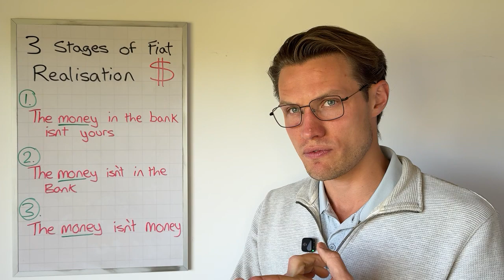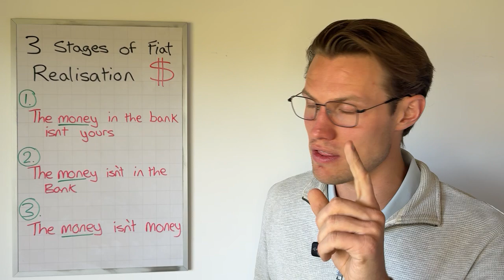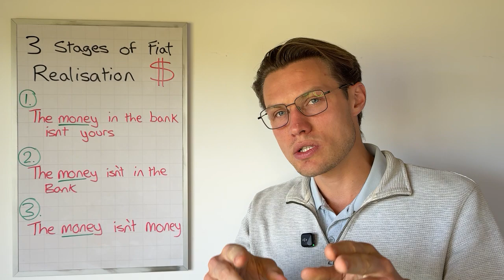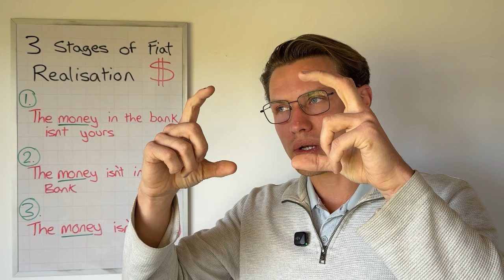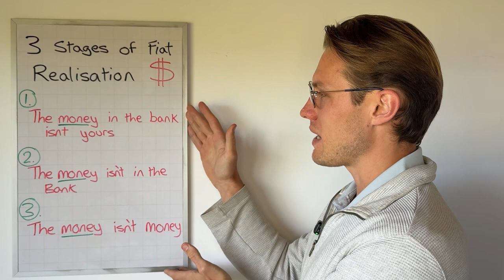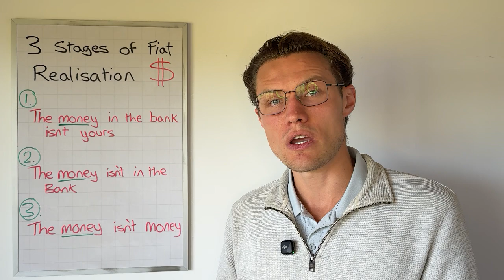🚨 3 SHOCKING Truths about your Bank MONEY! 💰 | Hashpower Academy [🍊💊]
Welcome to the Hashpower Academy, your go-to source for learning about Bitcoin and beyond! In this video, we dive into the flaws of the traditional debt-based fiat money system—your pounds, euros, dollars, and yen.

We explore three critical realizations about the financial system:
Your Pounds Dollars Euros Yen ...

1. The money in the bank isn’t yours—it’s a loan to the bank, wrapped in red tape, surveillance, and restrictions. You have to ask permission and provide explanation to access your own money.

2. The money isn’t even in the bank—banks lend it out for profit, leaving your savings vulnerable to depreciation and bank runs.

3. Last but not least... Well 0... It’s not even money—fiat currency is just credit, unbacked by anything tangible, eroding your hard-earned time and energy through inflation and taxes.

Join us as we break down how this system keeps you locked in a cycle of devalued earnings and why understanding these issues is the first step toward financial awareness. Curious about Bitcoin as an alternative? We’ll touch on how it contrasts with fiat by preserving value through a fixed supply and growing network. Start your journey from energy to Bitcoin with the Hashpower Academy. Learn why energy matters, how Bitcoin mining monetizes it, and why the current financial system might not serve your best interests. If you’re new to Bitcoin or questioning the status quo, this video is for you.